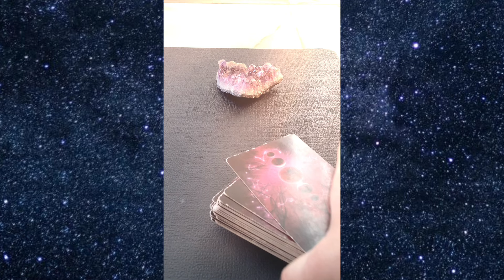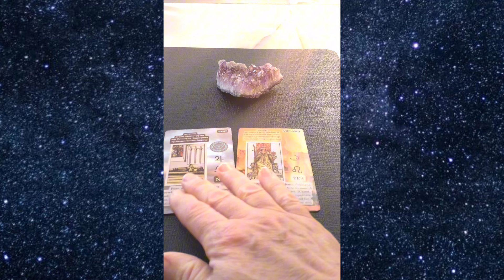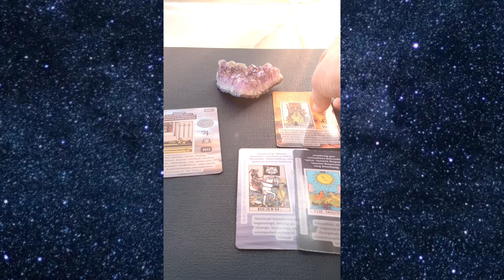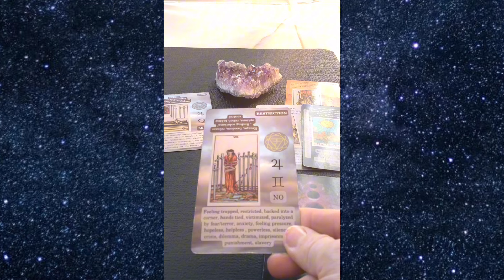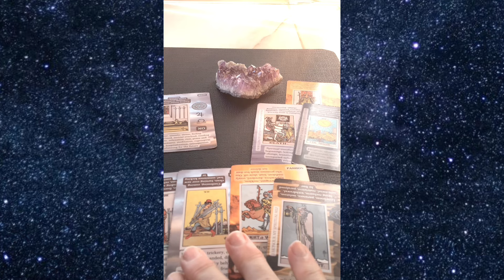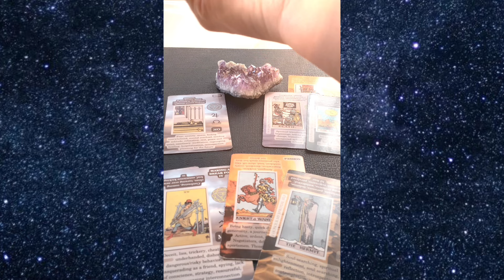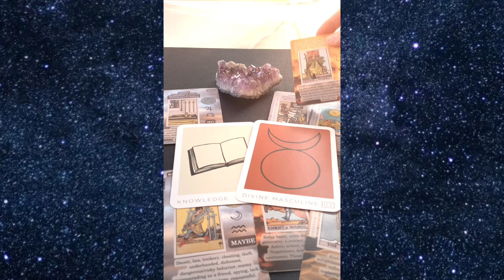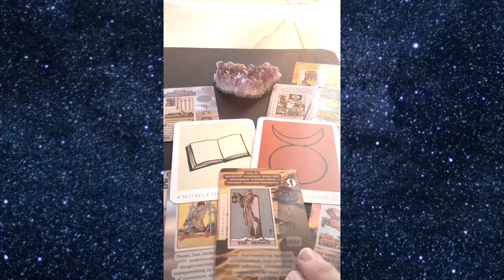Joe Biden Tarot Reading - US Election 2024🇺🇸Game Over✅PREDICTION💯✌️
Psychic & Intuitive Tarot💫 Good vibes only…